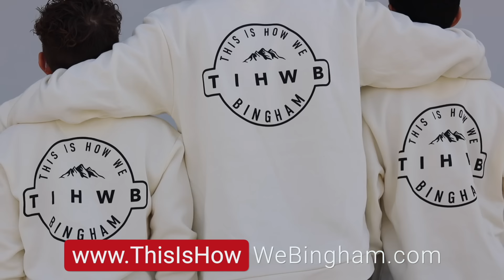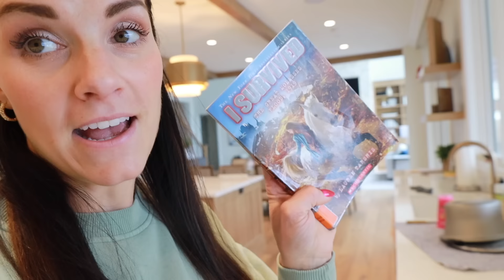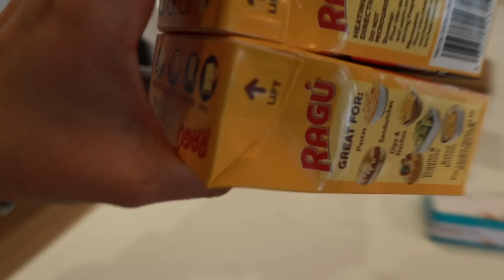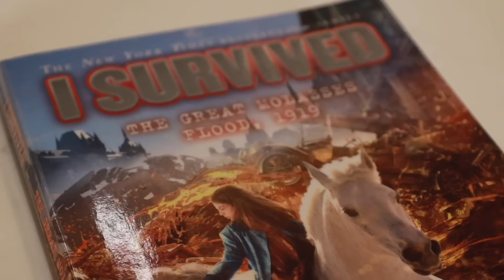OUR BIGGEST AND MOST EXPENSIVE PARENTING FAIL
We've had our fair share of parenting fails. Who hasn't. But this might be our biggest and most expensive parenting fail ever!

Mailing Address:
84062